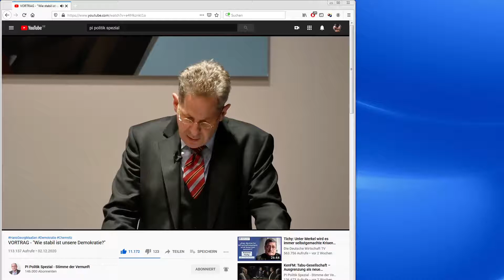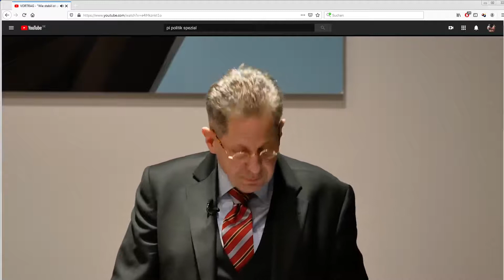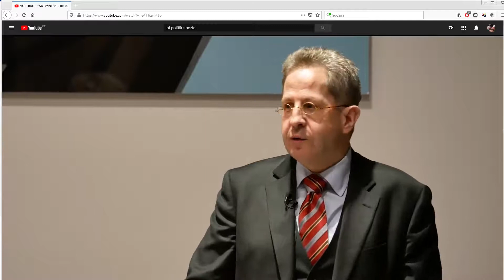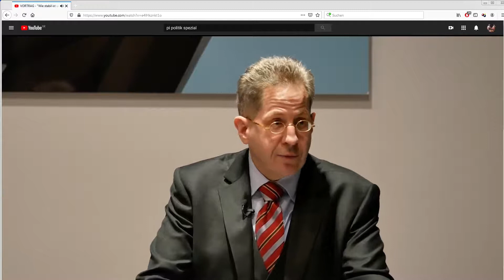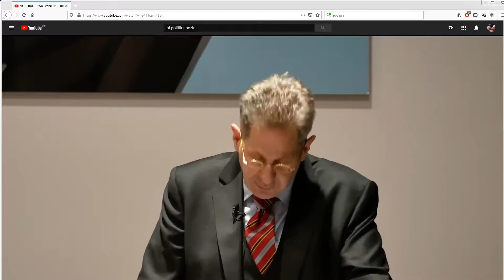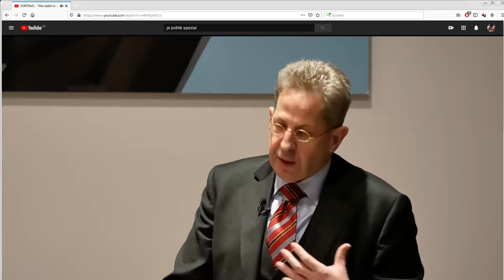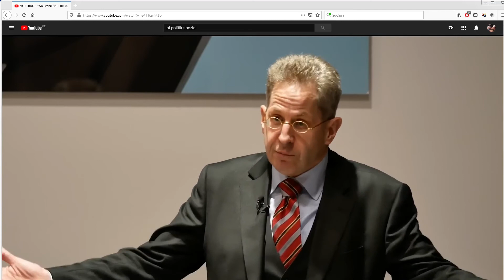Ex-Verfassungsschutzpräsident Hans-Georg Maaßen zur Situation 2020 &die Gefahr für unsere Demokratie